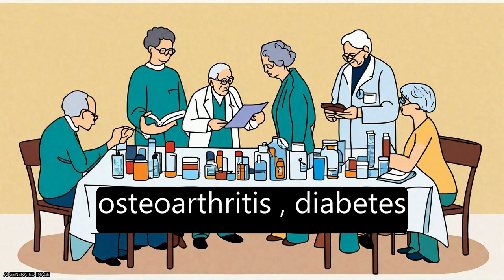Age-Related Diseases and Clinical and Public Health Implications for the 85 Years Old... | RTCL.TV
### Keywords ###

### Article Attribution ###
Title: Age-Related Diseases and Clinical and Public Health Implications for the 85 Years Old and Over Population
Authors: Efraim Jaul, Efraim Jaul, Jeremy Barron ,and Jeremy Barron
Publisher: Frontiers Media S.A.

### Video Timestamps ###
0:00:00 - Summary
0:00:55 - Title
0:01:01 - Tail
0:01:05 - End